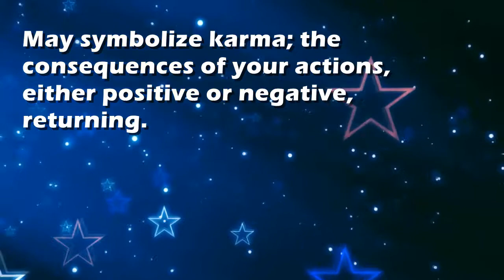Boomerang : Dream Interpretation and Dream Meaning by TellMeMyDream.com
What does dreaming about 'boomerang' means?
In this video from TellMyMyDream.com we explain and interpret the meaning of a dream about  the 'boomerang' psychic symbol

The symbol: boomerang in a dream can be interpreted and explained as follows
'May symbolize karma; the consequences of your actions, either positive or negative, returning.'.